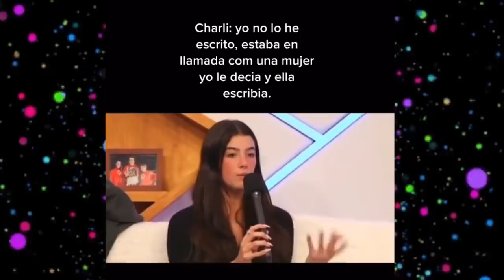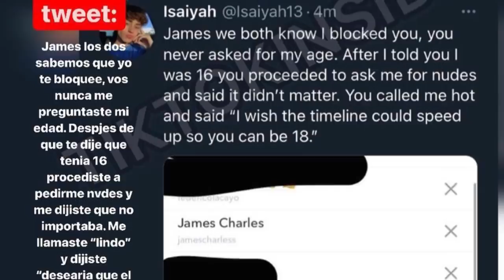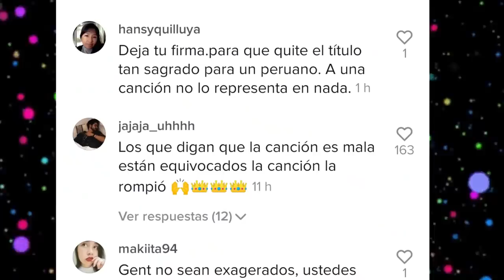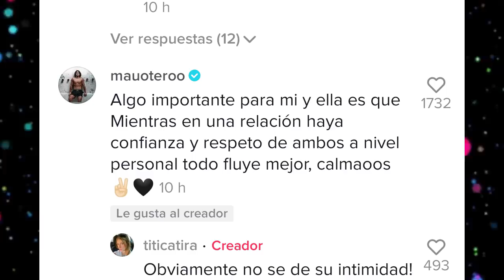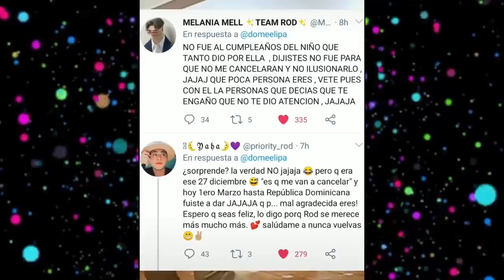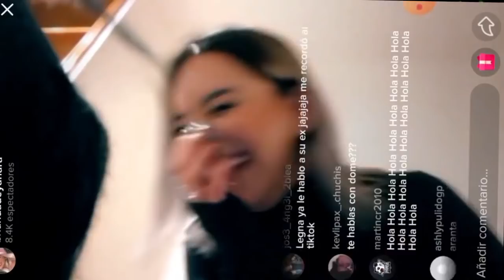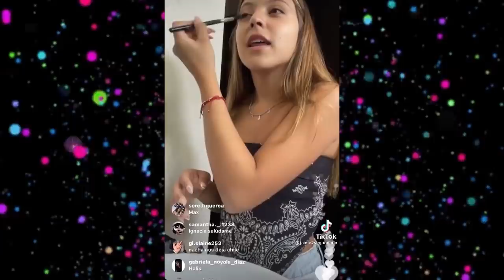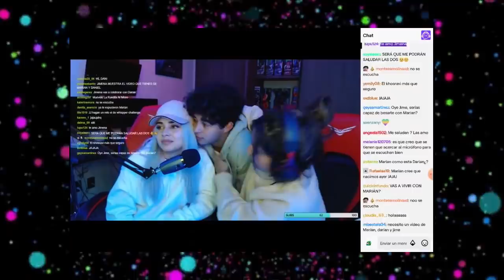CHISMESUMO#83 NAIM se burla de pandemia /LEG Y BRI siendo canceladas / DOME celebra cumple a KEV y +